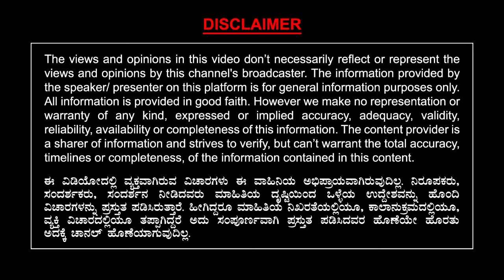ತುಳಸೀರಾಮ್ ನಾಯ್ಡು ಲಹರಿ ವೇಲು ಆಗಿದ್ದು ಹೇಗೆ..? | "ಲಹರಿ" ಎಂಬ ಹೆಸರು ಕೊಟ್ಟಿದ್ದು ಯಾರು..? Lahari Velu | Ep 1